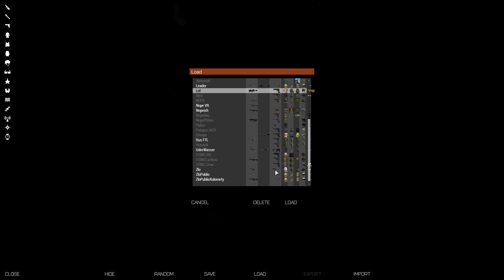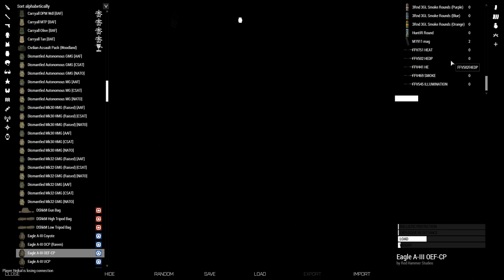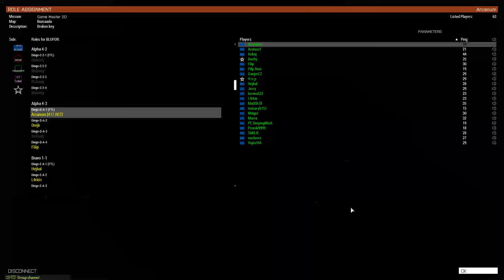Arma 3 - 417.RCT Unit Mission Bozcaada - Preventive Measures [Stream]